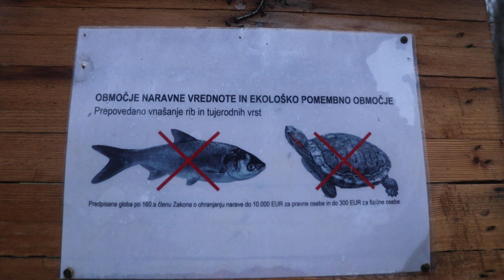2024-01-07 LJUBLJANA Rakovnik, Golovec